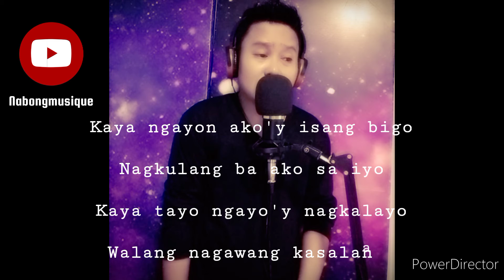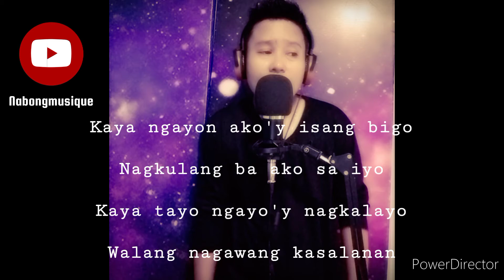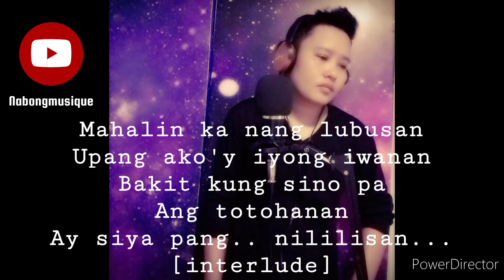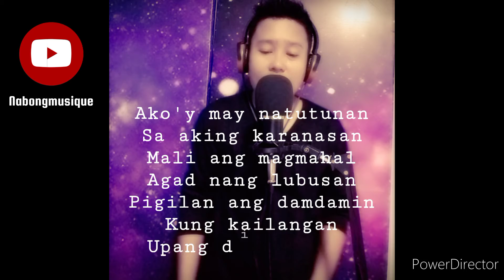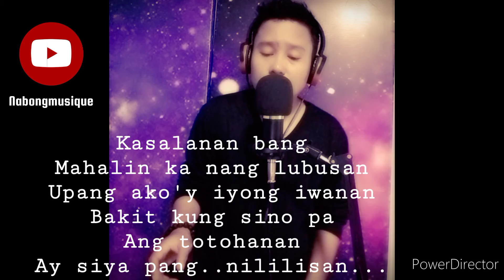Kasalanan ba/nabongmusique cover song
hey guys,I'm back with another cover!!Lezzzzzgowww I hope you guys enjoy my performance and please do share do share this with your friend and family.also feel free to leave your thoughts in the comment below.

I do not own the rights to this music.it has been downloaded from CC attribution license(reuse allowed) they have in accordance with fair use.been re purposed with intent of educating and inspiring others however if the owner would like these songs to remove please contact me by email.

Thank u🙏🙏🙏

my intention in this video is to promote the owner or the singer.